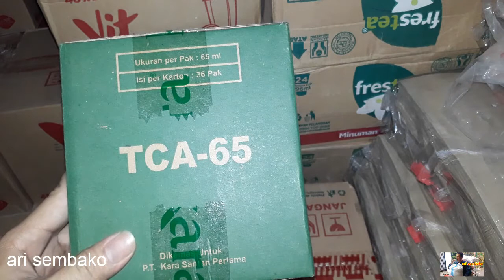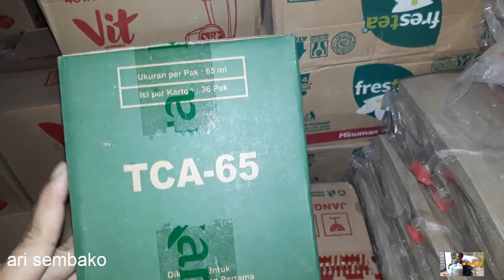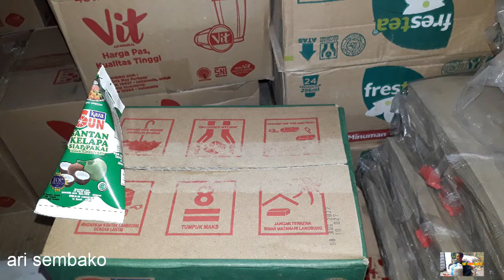Cara Menjual Kara || Sun Kara || Warung Sembako || Toko Tradisional